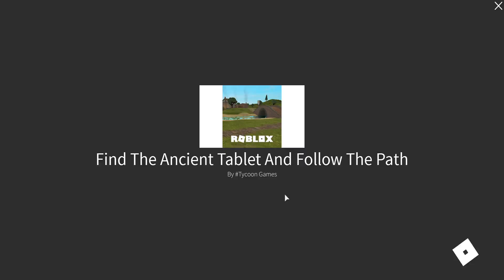this is such hard game- Roblox